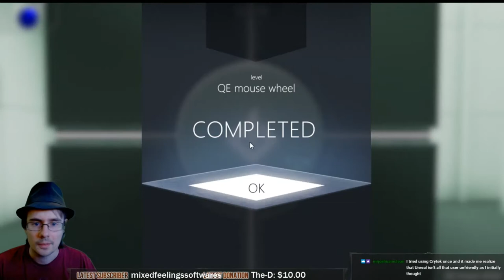.T.E.S.T: Expected Behaviour — Sci-Fi 3D Puzzle Quest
T.E.S.T: Expected Behavior is a first-person brain twister with a sci-fi plot. On top of logic, you'll need a fast reaction speed, "outside the box" reasoning, and the skill to adapt to unfamiliar situations.

Title: .T.E.S.T: Expected Behaviour — Sci-Fi 3D Puzzle Quest
Genre: Action, Adventure, Indie, Simulation
Developer: Veslo Games
Publisher: Veslo Games
Release Date: 4 May, 2018

Video by: Kevin (Dragon Slumber)

 "NOTE: Most games shown for Let's Play or Review on the CFN Gaming Youtube channel, are given by Indie Game Developers to review, this means, they likely got the reviewed game for FREE. Our reviewers are volunteers and do this for fun. Also, Sometimes demo's of games that haven't been released yet, are previewed on this channel. We always notify the developer about this."